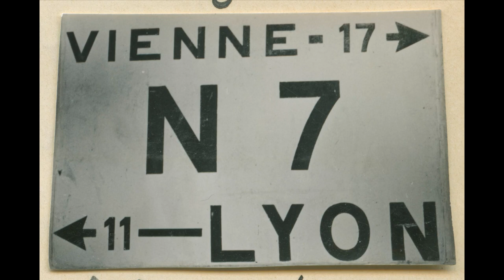CdV NRL 2021: Mahn- und Gedenkstätte Düsseldorf | Reiseberichte Max Schürmann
Coding da Vinci Nieder.Rhein.Land 2021 – Präsentation des Datensets "Reiseberichte Max Schürmann" / Mahn- und Gedenkstätte Düsseldorf